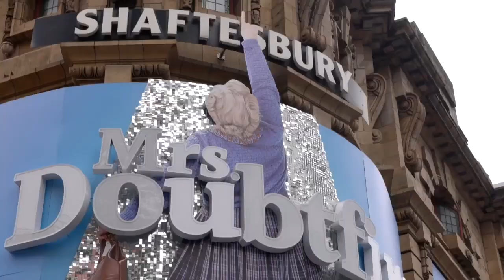Mrs. Doubtfire The Musical Gala